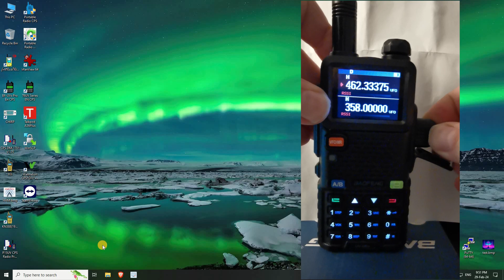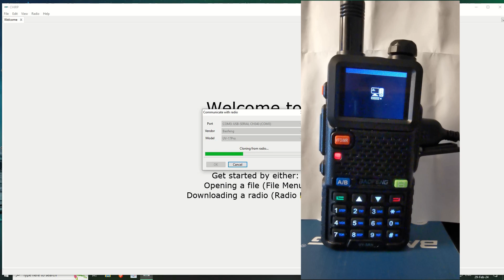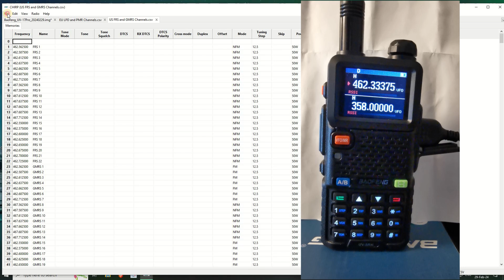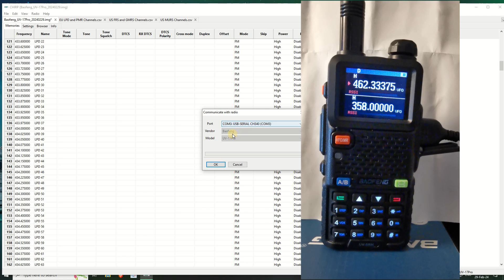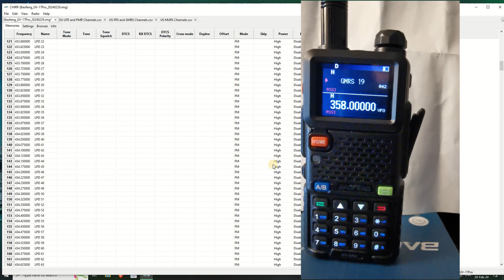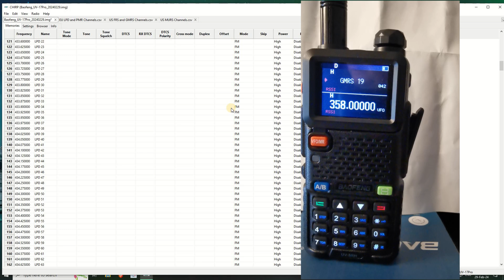GMRS,FRS,PMR,MURS is EASY with CHIRP | 📻 Ham Radio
In this comprehensive tutorial, we dive into the world of programming GMRS, FRS, PMR, and MURS radios effortlessly using CHIRP software. Whether you're a seasoned ham radio operator or a beginner, this guide is designed to simplify the programming process and enhance your radio communication experience.

CHIRP is a powerful, open-source tool that allows you to program a wide range of radio models with ease. From setting up frequencies and channels to configuring advanced features, we'll walk you through every step of the process, making it accessible to everyone, regardless of your technical expertise.

By the end of this tutorial, you'll have the skills and knowledge to program your GMRS, FRS, PMR, or MURS radios efficiently, ensuring optimal performance and seamless communication in any situation.

Don't miss out on this invaluable resource for ham radio enthusiasts and anyone looking to enhance their communication capabilities. 🚀🔊📡 Get ready to amplify your ham radio experience with CHIRP!

00:00 Introduction
01:24 The Programming
02:47 Getting PMR Channels
03:10 Getting GMRS and FRS Channels
03:27 Getting MURS Channels
03:43 Putting it all together
06:05 The Result